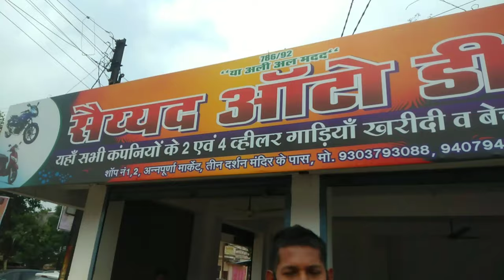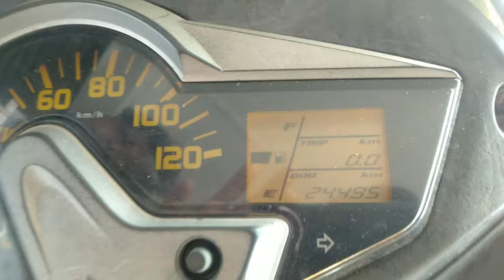Second Hand Scooty Bhilai || सैकंड हैंड स्कूटी भिलाई || Activa , Meastro , Pleasure |Vlogs Chitransh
Second Hand Scooty Bhilai
सैकंड हैंड स्कूटी भिलाई

इस वीडियो मे आपको स्कूटी की कुछ कुछ गाडियां आज इस वीडियो में price और किलोमीटर , कौन सा मॉडल है सभी जानकारी इस वीडियो में मिल जाएगा और कुछ जानना है तो आप नीचे दिए गए नंबर पर कॉल कर सकते है और जानकारी के लिए ।।सीधा कॉल करके जानकारी प्राप्त करे ।

Meastro All Model
Activa All Model
Pleasure All Model

Shop Name - Saiyed Auto Deal

Owner Name - Saiyed Altaf

Address - Teen Darshan Mandir

Hello friends ❤️

दूधाधारी मठ रायपुर || दूधाधारी मंदिर ||मंदिर में श्रीराम पत्थर पानी में तैर रहा है ||Vlogs Chitransh

दुर्गा पंडाल दुर्ग 2020|| दुर्ग दुर्गा पंडाल देखिए || दुर्गा पंडाल दुर्ग छत्तीसगढ़ ||Vlogs Chitransh

चंडी मंदिर दुर्ग छत्तीसगढ़ || चंडी मंदिर दुर्ग 2020 || चंडी मंदिर जोत जवारा दुर्ग || Vlogs Chitransh

70 साल के केला वाले दादा जी || 3 बेटों के रहते काम करके अपना इलाज करा रहे || Vlogs Chitransh ||

टूटे हड्डियों को जोड़ने वाले वैद्य दादाजी || जो बहुत लोगो को ठीक कर चुके है || Vlogs Chitransh ||

राधा रानी महल बरसाना || लट्ठमार होली बरसाना || बरसाना राधा रानी || बरसाना मथुरा || Vlogs Chitransh||

राधे राधे 🙏🙏